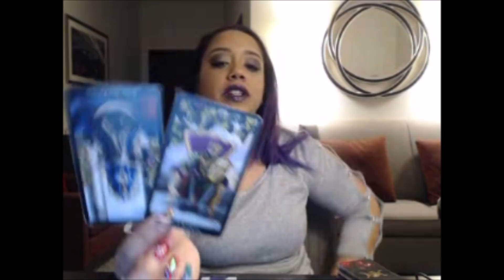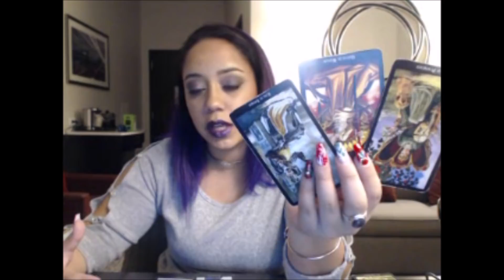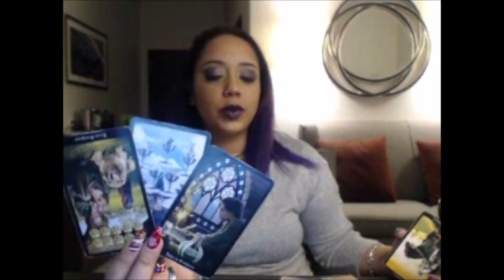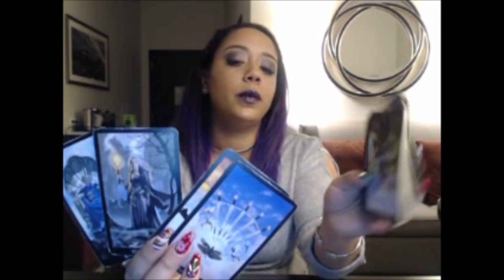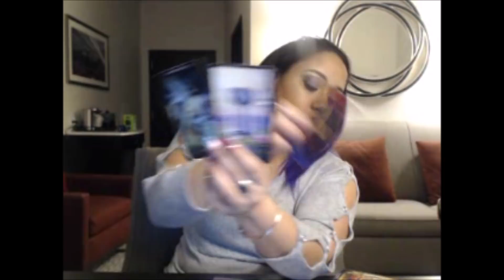Gemini January 2019 SELF PRESERVATION! You come first right now!!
Lissette Moronta
Valrico, FL
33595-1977